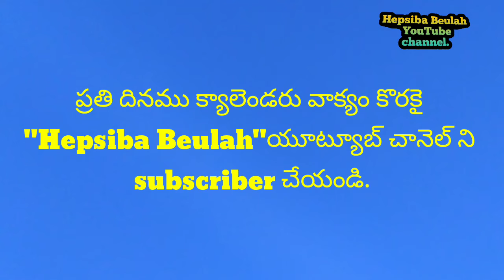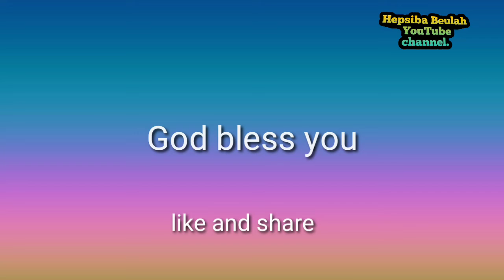20-10-2019 హెబ్రోను క్యాలెండరు వాక్యము || Hebron calendar.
హెబ్రోను క్యాలెండరు వాక్యము || Hebron calendar.